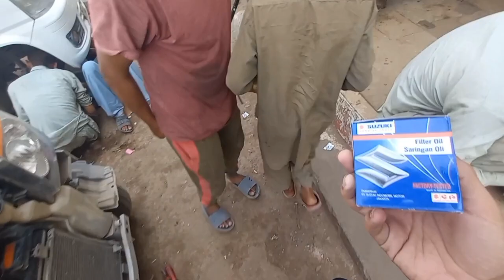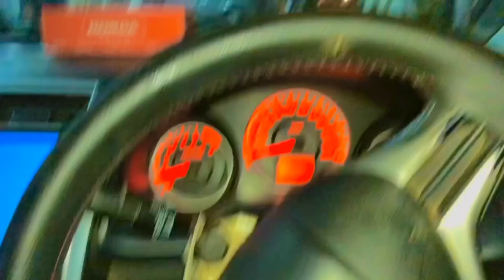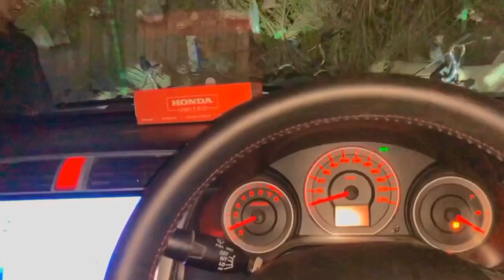Project janaza Maah dalwa WAYA POYO😂🤣 oli[Jahba khalii💸][AFZAL AWAN VLOGS